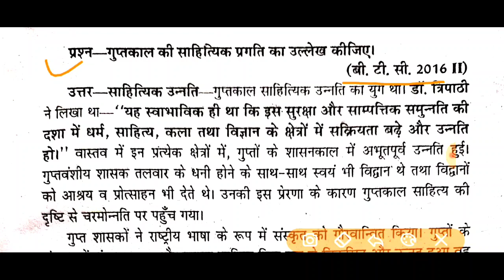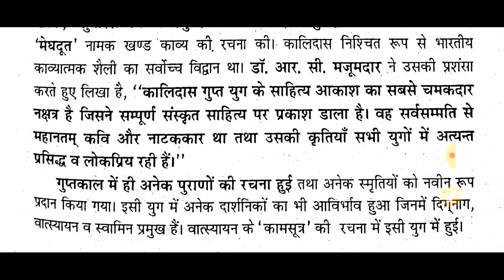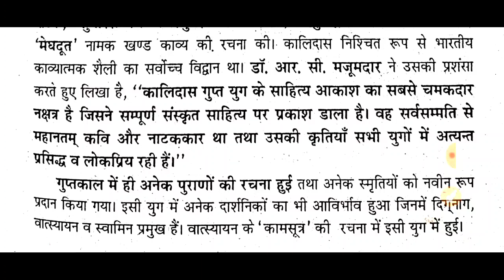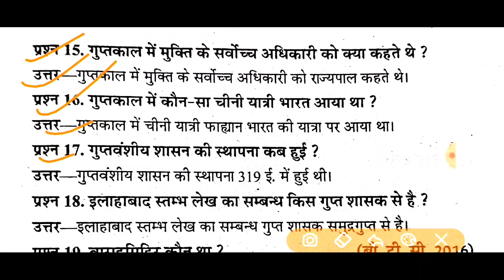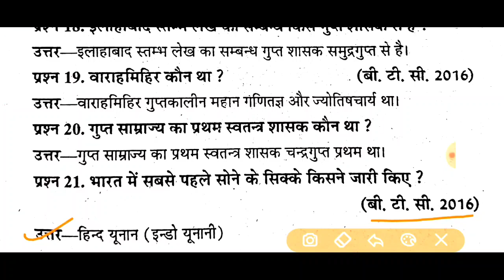सामाजिक अध्ययन(Social Study)//UP BTC/Deled 2nd Semester// गुप्त काल(Gupt Kaal)//Top most Questions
UP BTC 2nd Semester 2020
UP BTC/DELED 2nd Semester 2020
# बीटीसी सामाजिक अध्ययन
DELED 2nd Semester 3rd Paper 2020

BTC 2nd Semester English Grammar

    BTC 2nd semester Whatsapp Group

पटरी और प्रकार की सहायता से सभी प्रकार के कोण बनाना बीटीसी फर्स्ट सेमेस्टर-👇👇